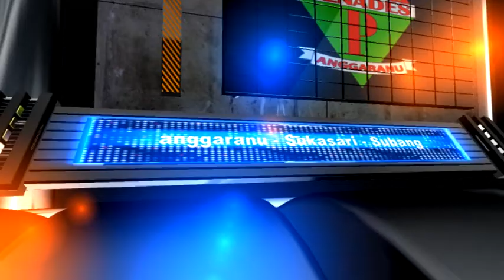PUTRI GENADES - EDAN TURUN | KHITANAN :: PUTRA HABIB PRATAMA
PERHAJATAN :: BPK. HABIBI - IBU. LIA NATALIA | 14 NOVEMBER 2017